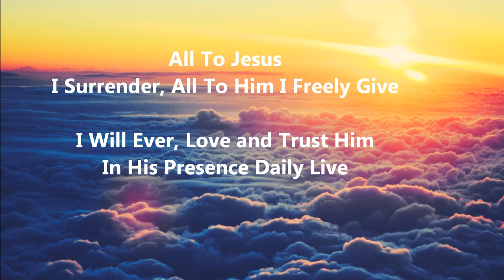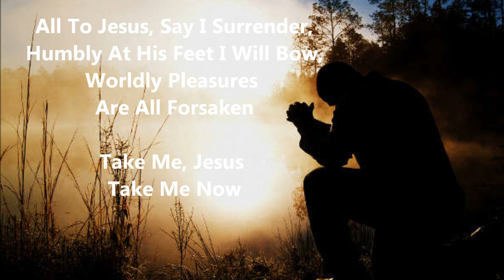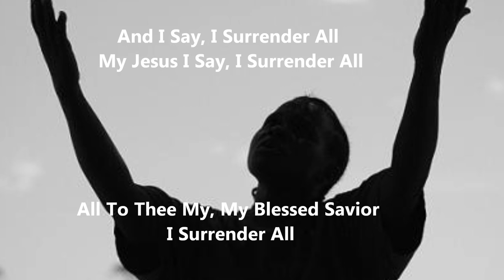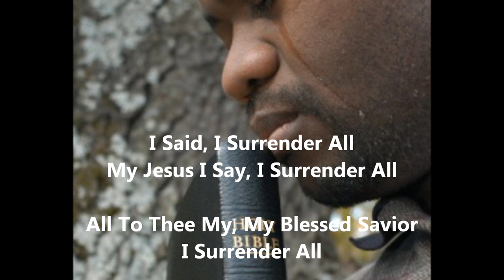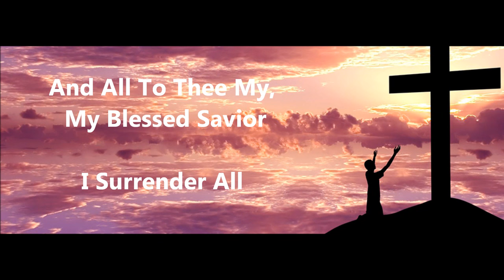Deniece Williams - I Surrender All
I Surrender All by Deniece Williams on her 1986 album, 'So Glad I Know'.  Lyrics included.